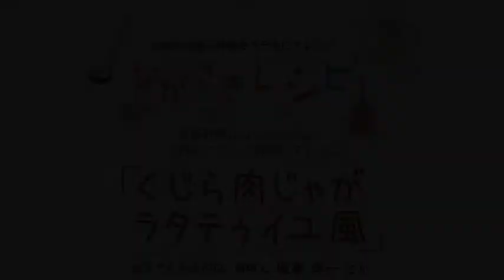レシピ（くじら肉じゃがラタトゥイユ風）